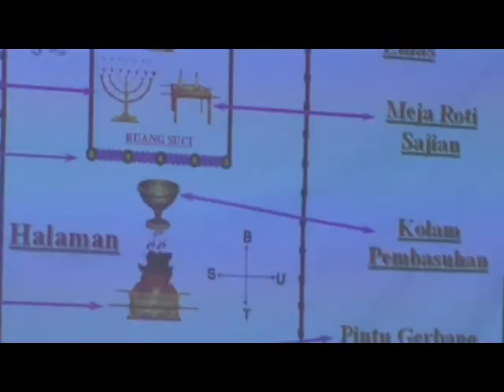Ibadah Pendalaman Alkitab, 13 Juni 2019 - Pdt. Daniel U. Sitohang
IBADAH PENDALAMAN ALKITAB, 13 JUNI 2019

KITAB RUT

Shalom.
Puji Tuhan, Video ini dapat diterbitkan dengan baik, semua karena kemurahan Tuhan tentunya.
Biarlah lewat setiap Video yang diterbitkan, kita dapat menikmati pemberitaan firman para nabi, firman nubuatan, firman pengajaran yang rahasianya dibukakan dalam Pengajaran Mempelai dan Pengajaran Tabernakel.

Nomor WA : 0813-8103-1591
Facebook : Gpt Betania Serang Cilegon , Daniel U. Sitohang

Tuhan Yesus Kristus Kepala Gereja, Mempelai Pria Sorga Memberkati